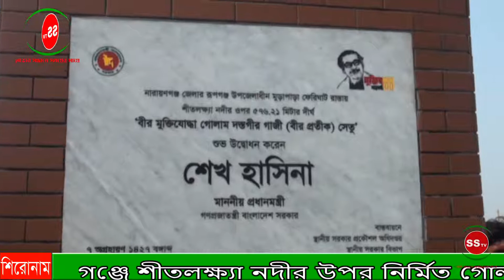SSTVBD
রূপগঞ্জে শীতলক্ষ্যা নদীর উপর নির্মিত গোলাম দস্তগীর গাজী বীর-প্রতীক সেতু ভিডিও কনফারেন্সিং এর মাধ্যমে উদ্বোধন করেন

এস এস টিভির প্রতিনিধি মাহমুদ হাসান : প্রধানমন্ত্রী শেখ হাসিনা নারায়ণগঞ্জের রূপগঞ্জে শীতলক্ষ্যা নদীর উপর নির্মিত গোলাম দস্তগীর গাজী বীর-প্রতীক সেতু ভিডিও কনফারেন্সিং এর মাধ্যমে আজ উদ্বোধন করেন।

বস্ত্র ও পাট মন্ত্রী গোলাম দস্তগীর গাজী এমপি, জেলা আওয়ামী লীগের সভাপতি মোঃ আব্দুল হাই ও তারাবো পৌরসভার মেয়র হাসিনা গাজী, ও সরকারি ঊর্ধ্বতন কর্মকর্তাগণ উপস্থিত ছিলেন।

বস্ত্র ও পাটমন্ত্রী গোলাম দস্তগীর গাজী বলেন ,একজন বীর মুক্তিযোদ্ধা হিসেবে প্রধানমন্ত্রী পূর্বে আমাকে স্বাধীনতা পদক এ ভূষিত করে সম্মানিত করেন এবং আজ আমার নামে একটি সেতুর নাম করণের মাধ্যমে প্রধানমন্ত্রী আরেকবার আমাকে সম্মানিত করলেন। এজন্য তার প্রতি আমি চির কৃতজ্ঞ।

মন্ত্রী আরো বলেন সেতুটি নির্মাণের ফলে বাঙালি নারীর কাঙ্খিত জামদানি শিল্পসহ নদীর দুই পাড়ে অবস্থিত  শিল্প কারখানায় উৎপাদিত মালামাল পরিবহনে ঢাকার সঙ্গে সড়ক যোগাযোগের দূরত্ব 15 কিলোমিটার হ্রাস করবে। সেই সঙ্গে আমদানি-রপ্তানি বাণিজ্যের গতি সঞ্চারিত হবে।

এসময় জনপ্রতিনিধি ও আওয়ামী লীগের নেতৃবৃন্দ উপস্থিত ছিলেন।